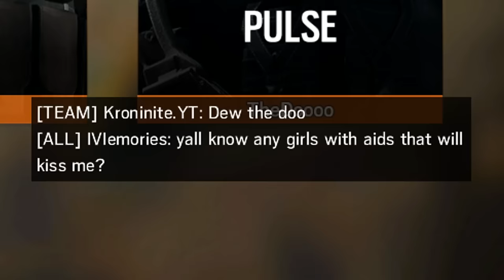TheDooo Tries Rainbow Six Siege...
Want more Siege videos? Leave the video a LIKE or leave your MOAR comments down below :)